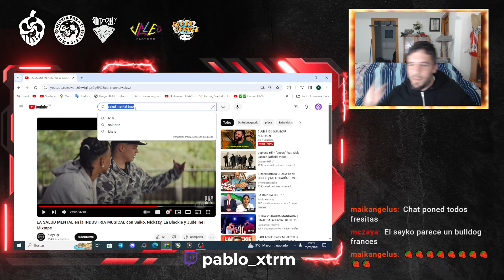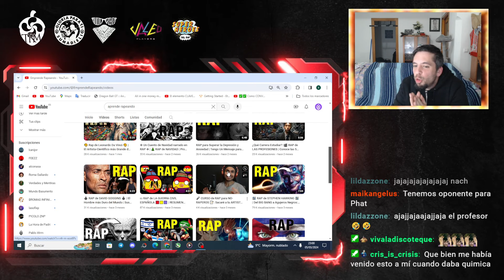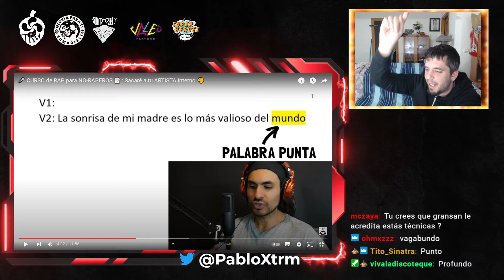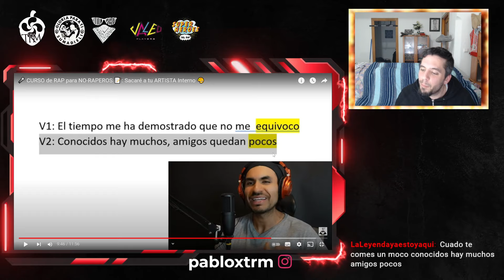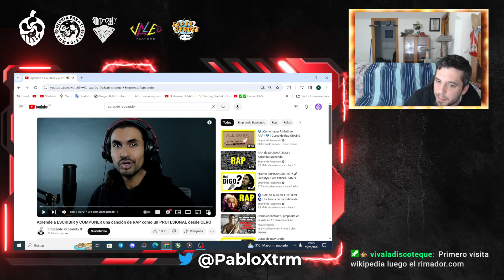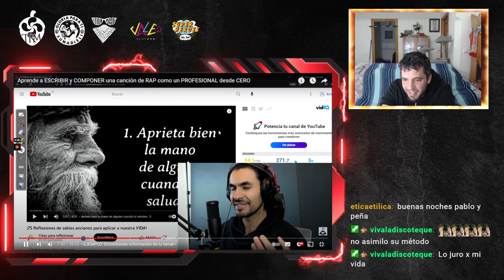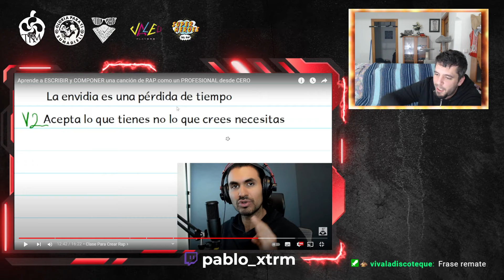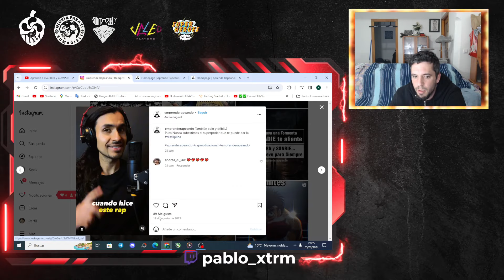APRENDE Y EMPRENDE RAPEANDO